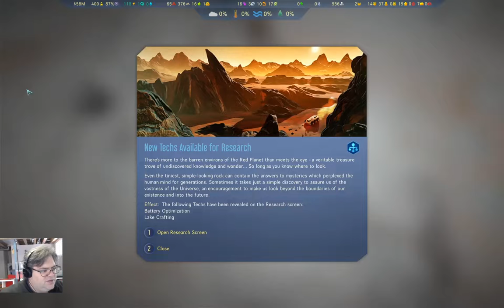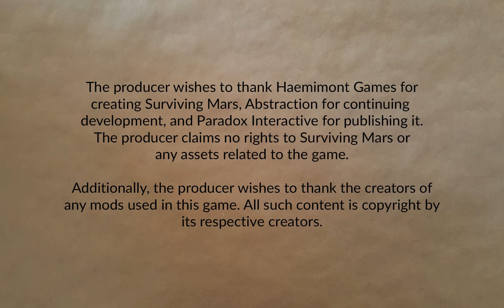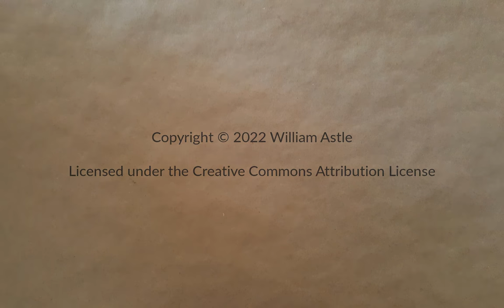Freedom City 1165 Part 10 | Surviving Mars: Below and Beyond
Another cold wave and more parts shortages. Producing machine parts. Preparing a new water source. Ramps. Mars is a happening place.